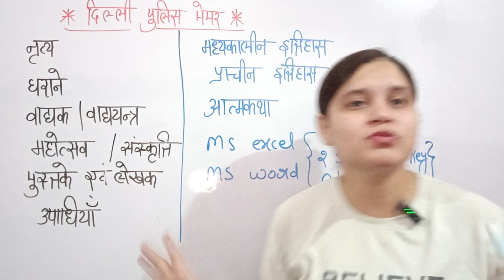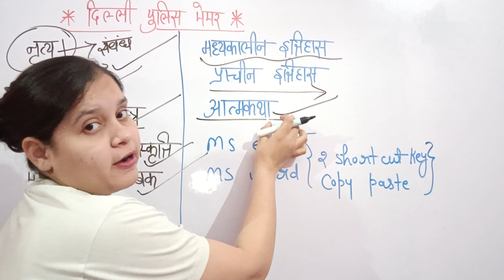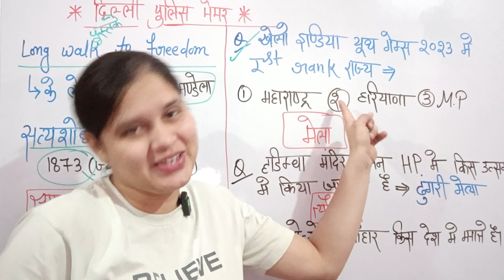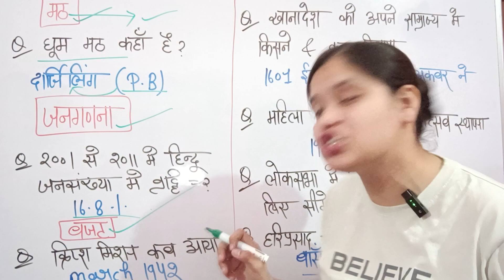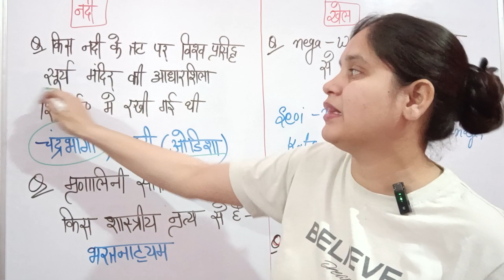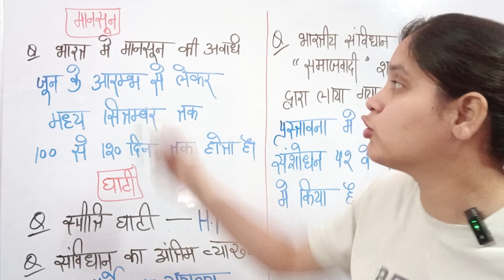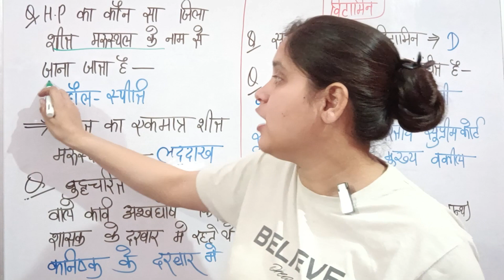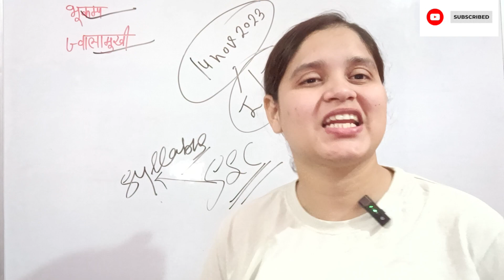दिल्ली पुलिस का पेपर पूरा छप गया | delhi police constable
how to prepare for UP police constable 2022 || strategy for UPP 2022
up पुलिस की तैयारी कैसे करें

 your queries 👇

(1) UP police ki taiyari kaise karen
(2)UPP exam ki taiyari kaise karen
(3) UPP exam crack kaise karen
(4) how to prepare for UP police constable 2022
(5) UP police ki taiyari kaise karen 2022
(6) UP police ki taiyari
(7)UPP ki vecancy 2022
(8) UPP ki taiyari kaise karen 2021
(9)UPP ki taiyari kaise karen 2020
(10) best book for UPP Constable Exam 2022
(11) UPP Constable exam syllabus 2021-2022
(12) UPP ki taiyari kaise karen
UP Police ka exam pass kaise karen
 UP police ki salary
UP police constable ke Karya
 UP police constable ka vetan
UP police constable ke liye कौन-कौन Si book padhe
 strategy for UP police constable 2022
 UP police vacancy 2022
 UP Police
UPP UPP 2020
UPP 2021
UPP 2022
 UP police constable के लिए कौन-कौन सी बुक पढ़े
 how to prepare for UP Police Constable exam

 UP police constable new vacancy 2022 UP police constable vacancy 2022
 UP Police भर्ती 2022
 training memory UP police constable